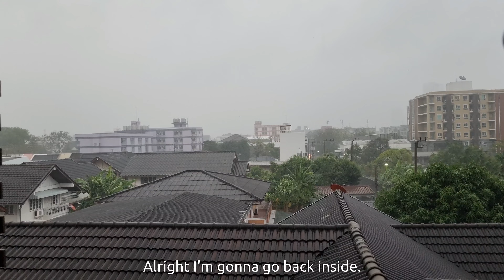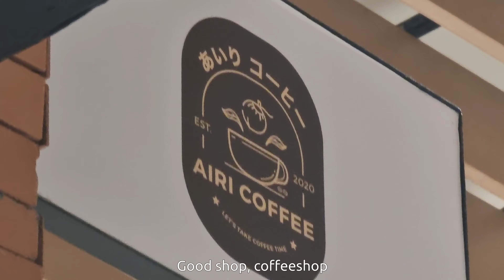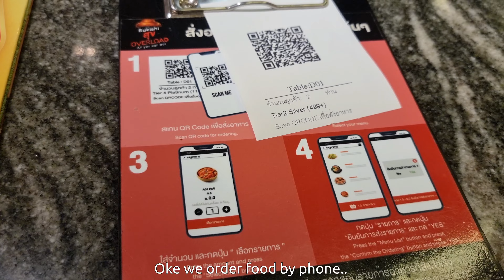Eating Korean food on the last day in Bangkok